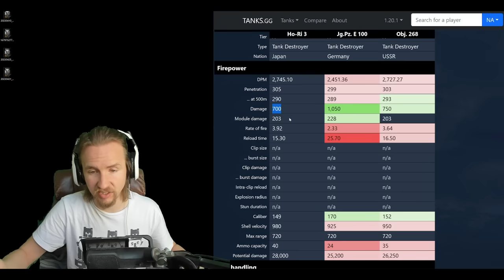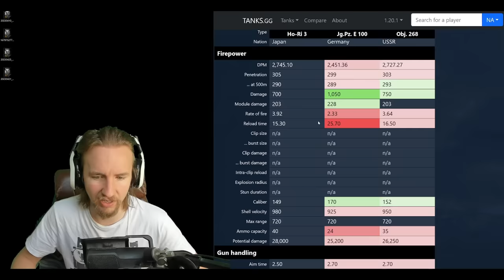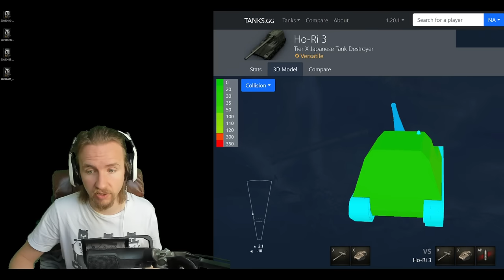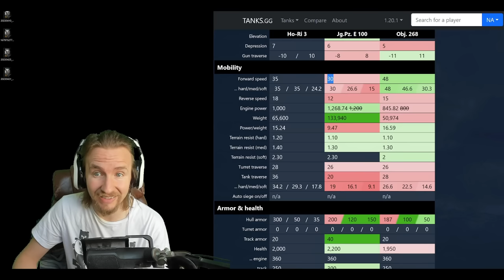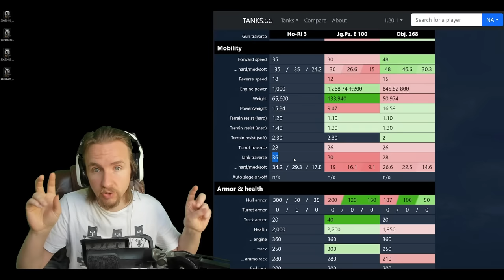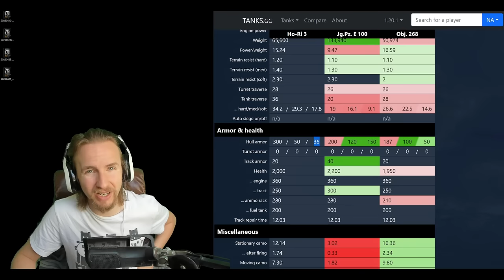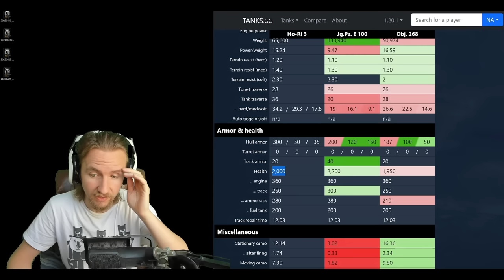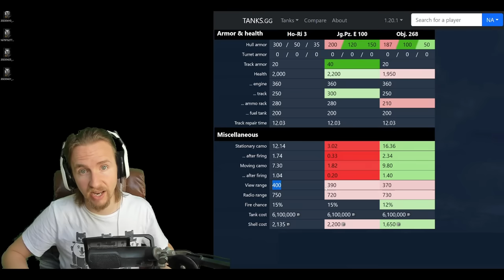Ho-Ri 3 - Tank Review - World of Tanks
The Ho-Ri 3 is the jewel in the Japanese tank destroyer crown of World of Tanks with armour, mobility and a big gun; what more do you want?

Chapters:
0:00 The Ho-Ri 3 Tank Review
0:36 The Stats
9:58 The Crew
11:28 The Equipment
11:52 Field Mods
12:49 Game 1
20:12 Game 2
25:53 The Conclusion
28:30 Worth it?